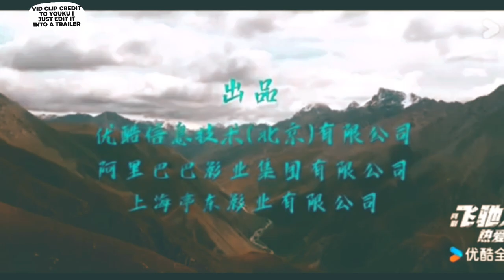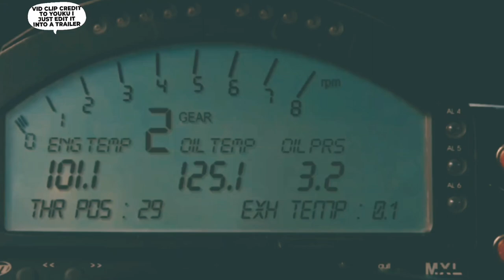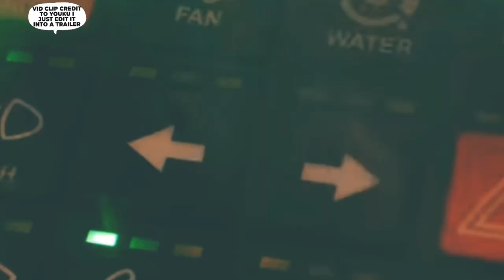new chinese drama# Pegasus youku new drama#chinese drama 2024#hu xianxu#wang yinglu#tvshow#doramas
VID CLIP CREDIT TO YOUKU I JUST EDIT IT INTO A TRAILER#youku#cdrama#Wang Ying Lu#Hu Xian Xu

Screenwriter: Xu Peng Peng
Director: Shiyiyue
Genres: Comedy, Youth, Sports, Fantasy
actorss:Hu Xian Xu,Wang Ying Lu,Wang Yan Lin
Country: China
Drama:PAGUSES
Episodes: 28

this drama is starting from tomorrow sub youku nd my channel
⚠️This is not my vid I take this vid from other vid credit to owner and thank you youku

paguses youku new drama trailer
pegasus drama
pegasus the movie
pegasus netflix
the pegasus movie
k dramas youtube
pegasus movie trailer